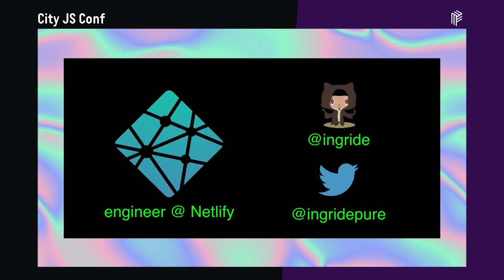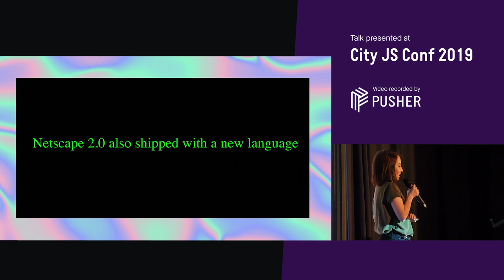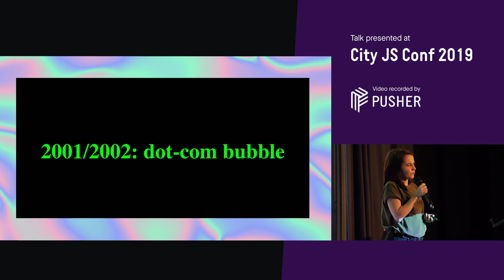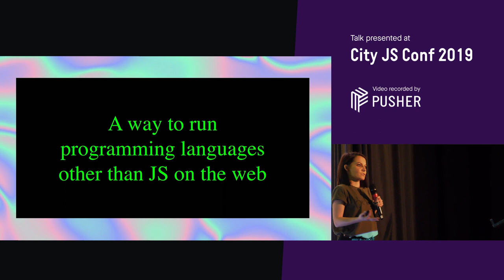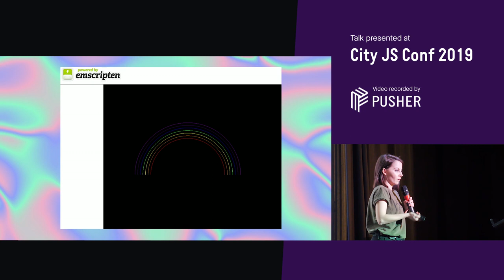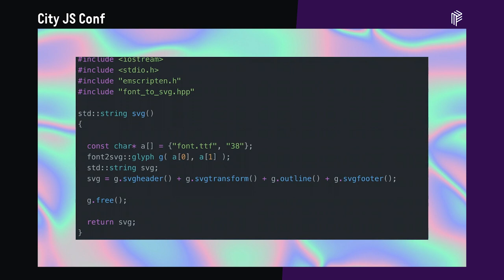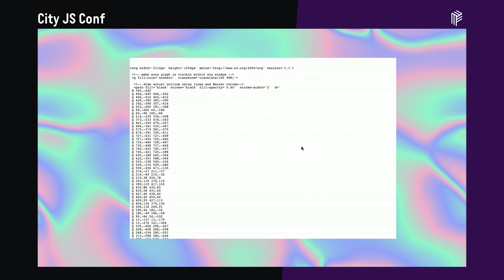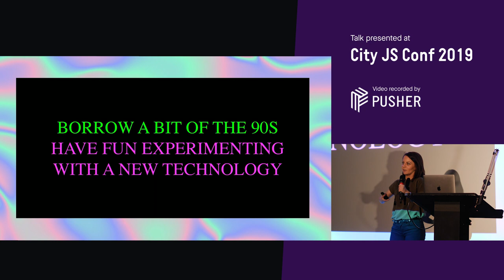A Web of Infinite Possibilities - - City JS Conf 2019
Ingrid Epure

Once upon a time, you could do all sort of crazy things on the web like run Java programs, and build animations using Flash. There were no standards, so developers had to make different versions of every website they built so that they’re compatible with the browsers at the time.
The web saw both a rise in creativity, and in really serious security vulnerabilities, as it became exponentially harder to develop for it.
With the adoption of (much needed) web standards and the dotCom crash, the focus has shifted to stabilizing and unifying the way we build, consume, and think about the web, and naturally some of the technologies died along the way being unable to keep up.

The web as most of us know it today became variations of the same ideas and ways of building, with one language to rule the ecosystem : JavaScript. Some also argue that the web became ‘serious,’ corporate, and a way to make money, to the detriment of creativity and innovation.

But the idea of running other languages on the web was still in people’s hearts, so a new glimmer of hope was born, and named WebAssembly or WASM. Simply put, WASM provides other languages like C++ and Rust a compilation target so that they can run on the web. All designed to nicely play alongside JavaScript. How exciting is that!?

In this talk, we will explore WASM as a way of bringing things that are not of the web, to the web. We will discuss how WebAssembly can open the web to even more engineers and creators, and boost creativity and innovation in a secure way.